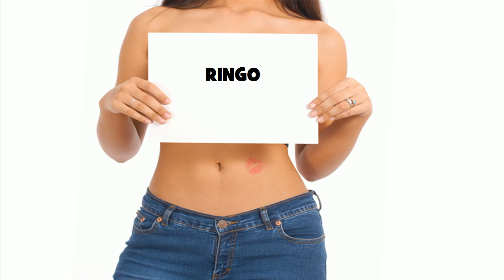★ ☆ ★ RINGO ★ ☆ ★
Ծնունդդ շնորհավոր
শুভ জন্মদিন
जन्मदिन मुबारक हो
Sretan rođendan
生日快樂
生日快乐
Sretan rođendan
Gelukkige verjaardag
Gefeliciteerd met je verjaardag
Fijne Verjaardag
Hyvää syntymäpäivää
Gelukkige verjaardag
Joyeux anniversaire
Bon anniversaire
Bonne fête
Χρόνια Πολλά!
Χαρούμενα Γενέθλια!
Boldog születésnapot
Felice anniversario
Buon compleanno
お誕生日おめでとうございます
រីករាយថ្ងៃខួបកំណើត
생일 축하해
Su gimtadieniu
Среќен роденден
ജന്മദിനാശംസകള്‍
Felis cumpleaño
 تولدت مبارک
Wszystkiego najlepszego z okazji urodzin
Wszystkiego najlepszego!
Sto lat!
Parabéns!
Feliz aniversário!
Parabéns!
Feliz aniversário!
Срећан рођендан
Slovak Všetko najlepšie k narodeninám
Všetko najlepšie
Vse najboljše
Vse najboljše za rojstni dan
halasho wanaagsan
¡feliz cumpleaños!
Maligayang kaarawan
జన్మదిన శుభాకాంక్షలు
పుట్టినరోజు శుభాకాంక్షలు
Многая Літа
З днем народження
سالگِرہ مبارک
Joyeux anniversaire